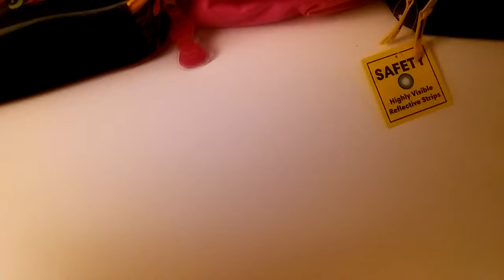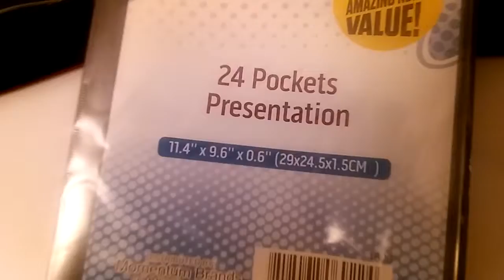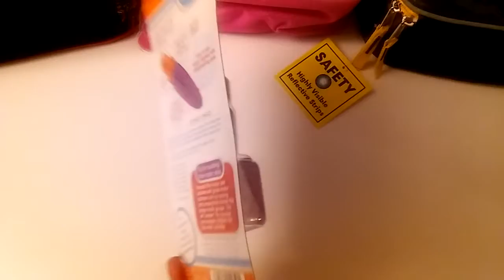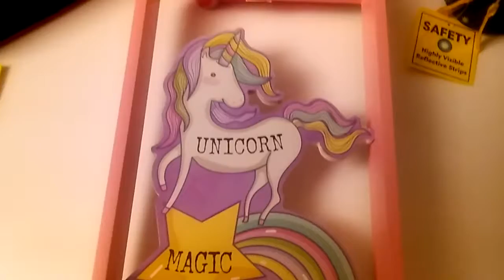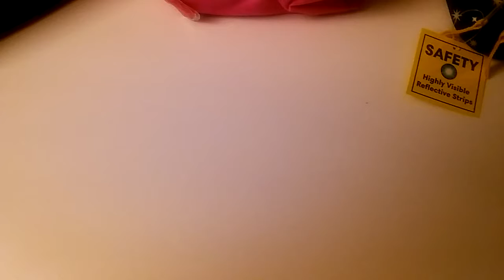99 cents only store haul 💜😃 todo Bonito and amazing Unicorn Star Wars Hello Kitty